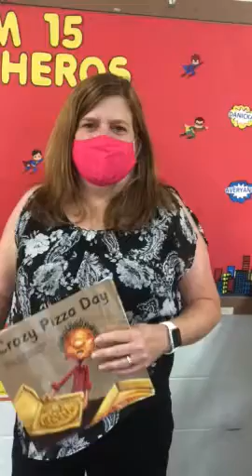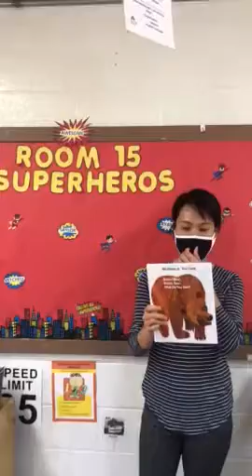Room 15-Miss Paula P-Intro